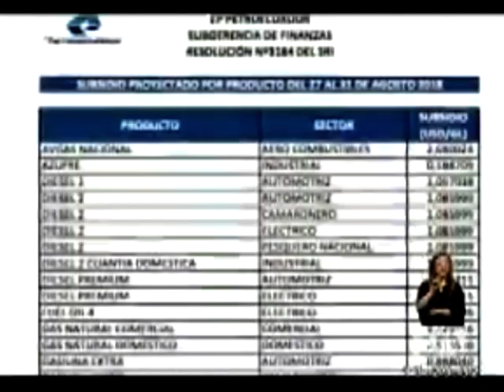El Estado subsidia ocho tipos de Diésel - Teleamazonas